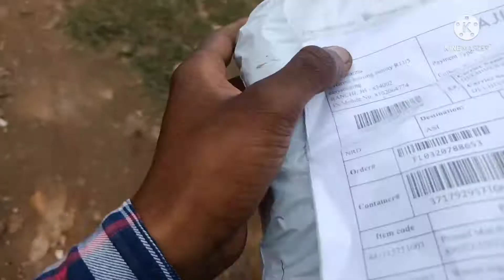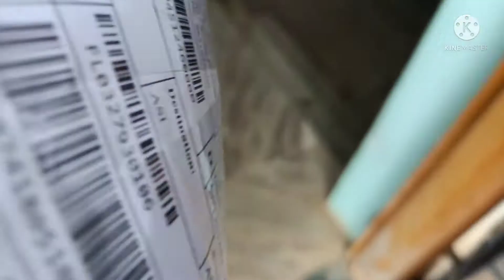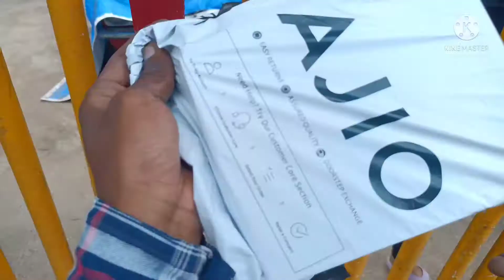MY Vlogs & Delivery services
This video is all about vlog and courier services.
satish panna vlog 1.0
satish vlogs
flipkart delivery boy job
hindi vlogs